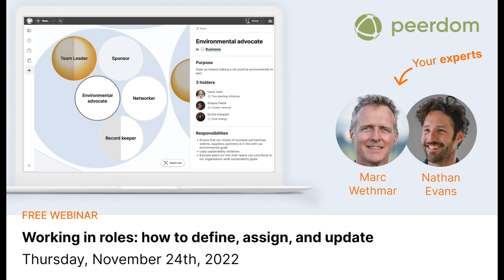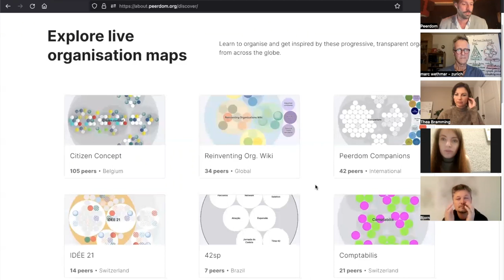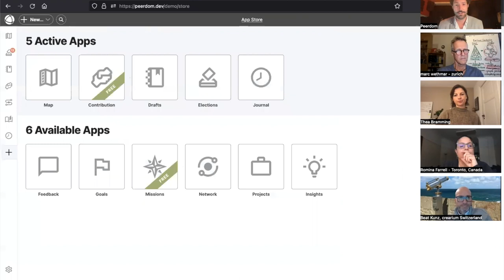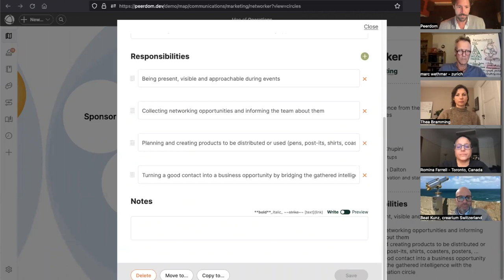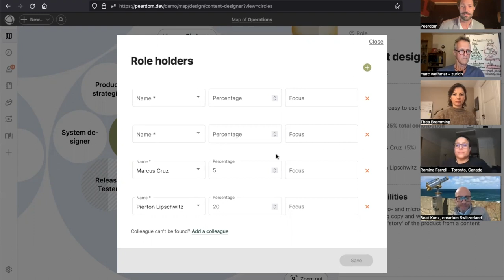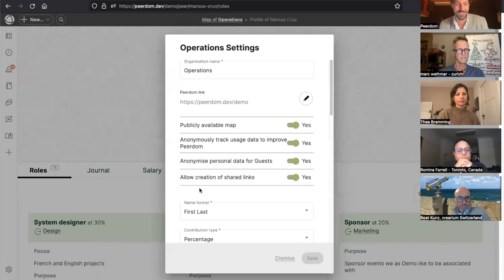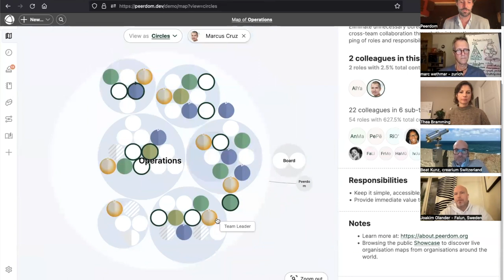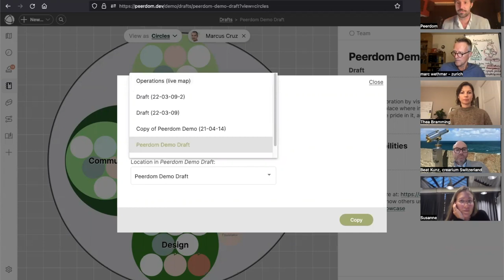[Webinar] Working in Roles (with Marc Wethmar)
In a collaboration between Peerdom and org coach/companion Marc Wethmar, you'll learn expert tips on how to:

- Define clear job roles and responsibilities
- Assign roles by self-assignment, nomination, delegation
- Decide who has the right to modify roles
- Review roles to keep them up-to-date

With Nathan Evans, you'll get a walkthrough of the Peerdom software, learning how to:

- Add, group, and assign roles
- Define special (mirrored, representative) roles
- Use color for increased map readability
- Identify role vacancies and gaps
- Make a role electable (Elections app)